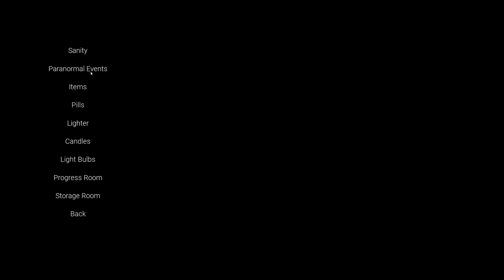Fortunatus Halloween Special